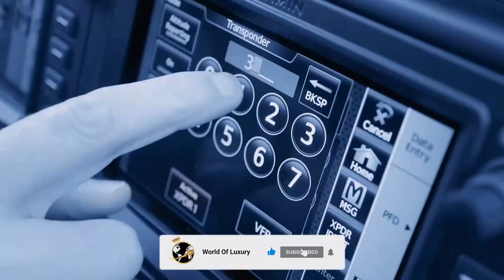The Plane That Will Change Travel Forever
Get ready to witness the future of air travel! From nuclear-powered flying hotels to supersonic jets and solar-powered airships, these revolutionary aircraft are redefining what’s possible in the skies. 🌤️

In this video, we explore the most advanced and mind-blowing planes that promise to change how we travel forever. Discover the cutting-edge technologies, futuristic designs, and sustainable innovations shaping the next era of aviation — faster, safer, and greener than ever before.

🚀 Featured Aircraft:

The Nuclear-Powered Sky Hotel – a floating city in the sky ☁️

The Boom XB-1 – the return of supersonic passenger flight ✈️

The EHang VT-35 – autonomous regional air mobility 🌐

The Aufeer Flying Taxi – the future of urban transport 🚖

The Liberty Lifter – DARPA’s ground-effect giant 🌊

The Varialift Airship – solar-powered heavy-lift innovation ☀️

The Cirrus Vision Jet SF50 – simplicity meets jet performance 🛩️

Each one represents a leap toward a new age of travel, where planes are faster, cleaner, and more futuristic than ever imagined.

🛒[ helicopter remote control ]
🛒[ Electric Scooter ]
🛒[ Electric Bike ]
🛒[ Massage Chair ]
🛒[ Car Gadgets ]
🛒[ Home Security Gadgets ]
🛒[ Gym Equipment For Home ]
🛒[ Every Day Tool ]
🛒[ Home Gadgets 2025 ]
🛒[ Wearable Tech ]
🛒[ Tech Gadgets ]

future airplanes that will change travel forever
next generation aircraft technology 2025
future planes and flying car innovations
upcoming VTOL and electric aircraft concepts
futuristic planes that will change how we travel
advanced air mobility and urban transport solutions
future of aviation and sustainable air travel
next gen supersonic passenger aircraft boom xb1
nuclear powered sky hotel floating city concept
autonomous air taxi and flying car technology
solar powered airships and green aviation future
hybrid aircraft and eco friendly flight designs
planes of the future that will redefine aviation
how technology is transforming air transportation
electric VTOL aircraft for urban and regional travel
the most futuristic aircraft concepts ever made
DARPA liberty lifter ground effect aircraft explained
eHang VT-35 autonomous regional air mobility
future jets with zero emissions and high efficiency
Cirrus Vision Jet SF50 single engine jet innovation